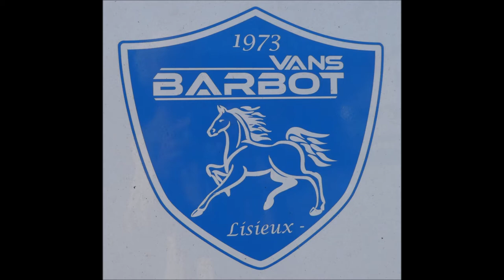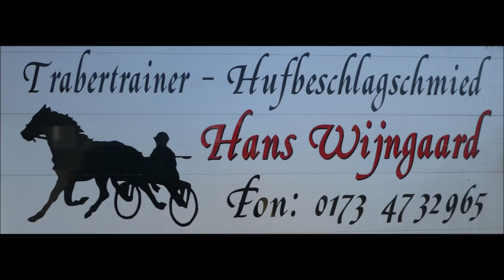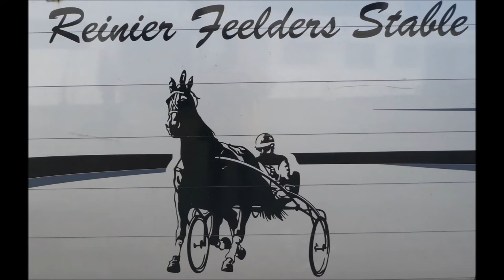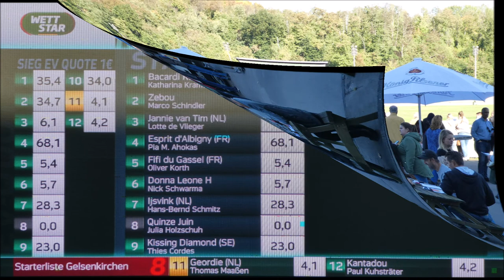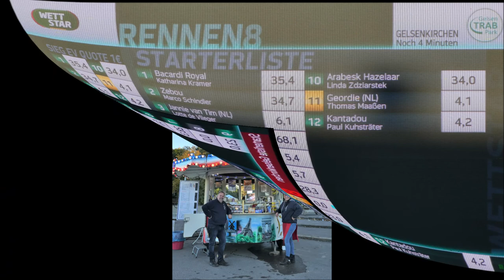Trabrennbahn Gelsenkirchen * Bildimpressionen vom Renntag am 09.10.2022